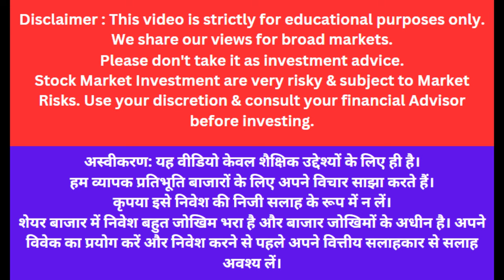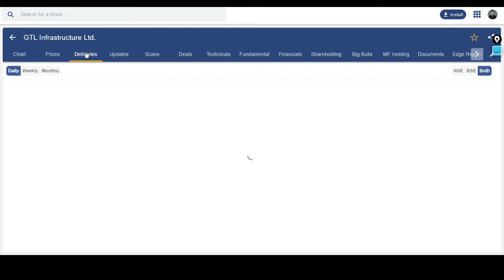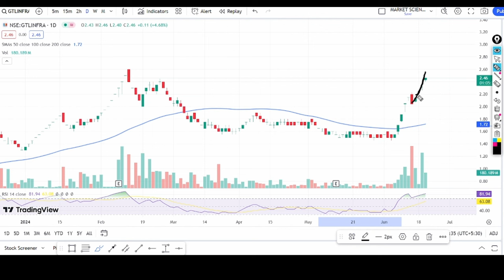GTL Infra Share Latest News | GTL Infra Share Analysis | GTL Infra Share Target Price